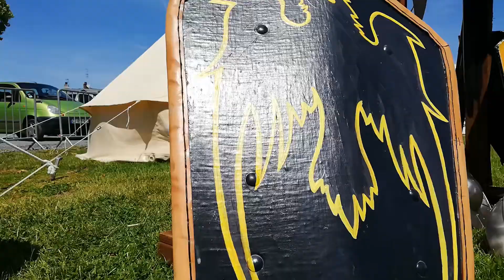Les médiévales de Bapaume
Je suis fan absolu du monde médiéval. Une petite vidéo hors série de mon escapade à Bapaume ce 01 juin 2019.
Si vous avez l'occasion d'y aller, foncez.